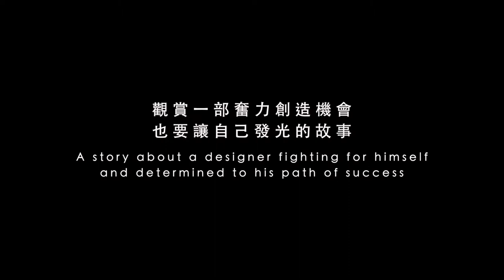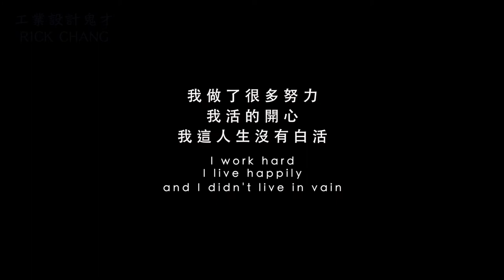【Incredibly talented Industrial Designer Rick Chang】Trailer｜Feel Story Studio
I was born in Tainan, Taiwan.
Since I was little, I have been desiring to learn new stuff.
I am really delighted that I tried out many new things to make my life more completed.
I put a lot of effort to make my family feel proud of me.